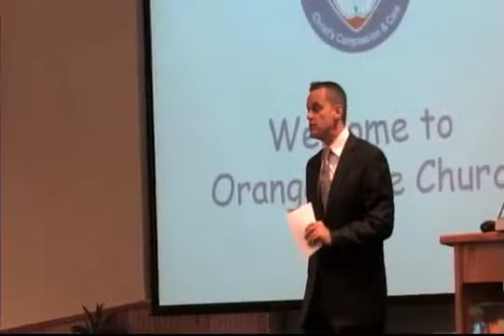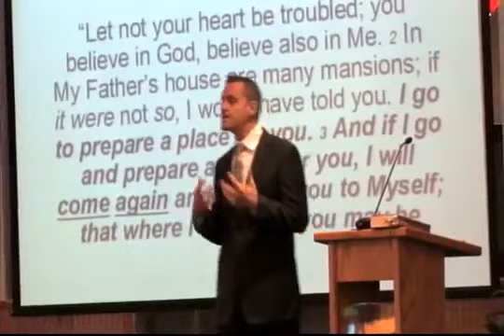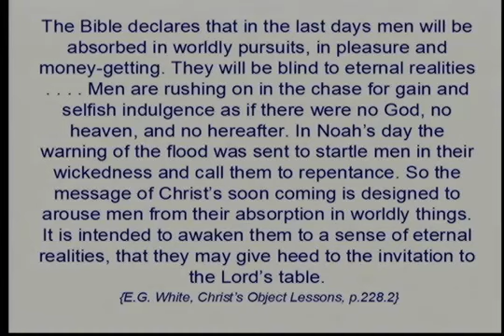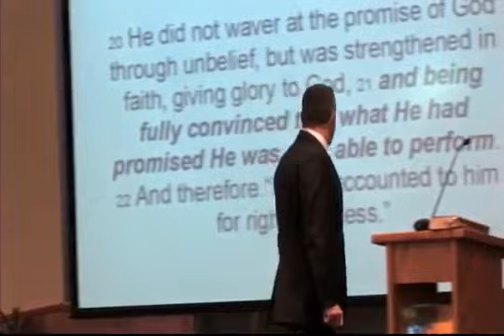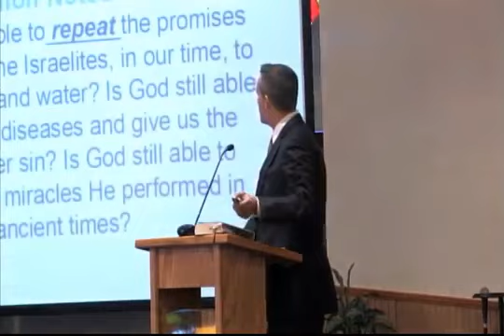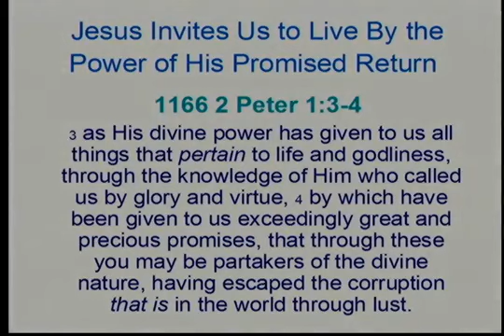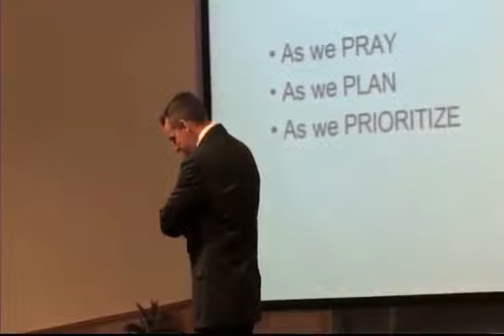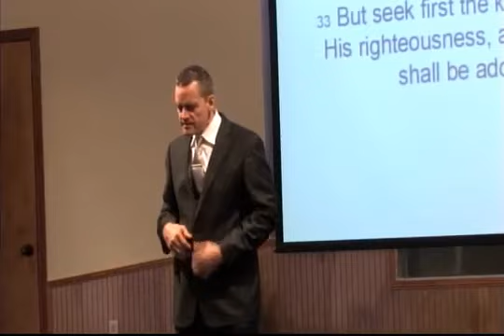Andre Van Heerden The Ultimate Return Pt 1 Generals to the Rescue